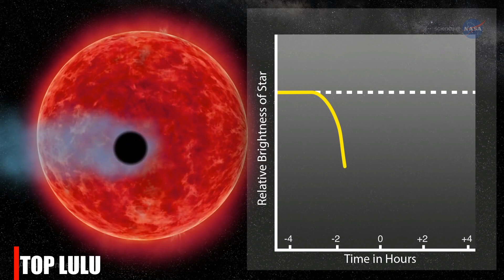Vida Extraterrestre Pode Ser Mais Comum Do Que Os Cientistas Imaginavam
Vida em outro planeta podem ser mais comum do que os cientistas imaginavam.
Um novo estudo feito pelo instituto Goddard de estudo espaciais da Nasa o GISS, pode mudar a visão que os cientistas tinham sobre planetas habitaveis.